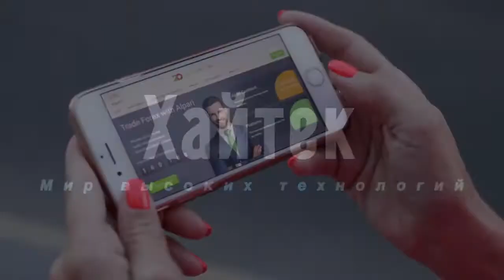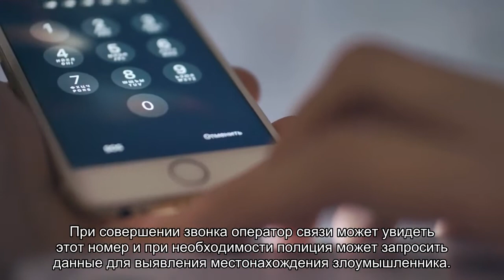Эксперт назвал лучшие способы найти похищенный гаджет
Партнер и директор компании «Интеллектуальный Резерв» Павел Мясоедов назвал лучшие способы найти похищенный гаджет. В двух основных операционных системах — Аndroid и iOS предустановлены программы так называемого трекинга. Кроме того, после покупки смартфона можно самостоятельно установить аналогичную программу.